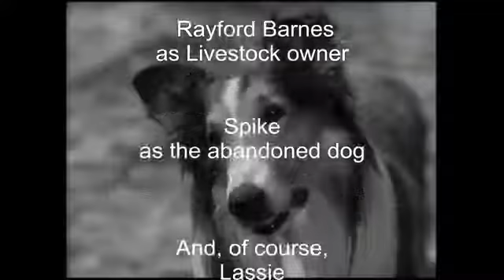Lassie - Episodes #361-362 "Lassie and the Fugitive - Season 11, Ep 9 & 10 - 11/08-15/1964